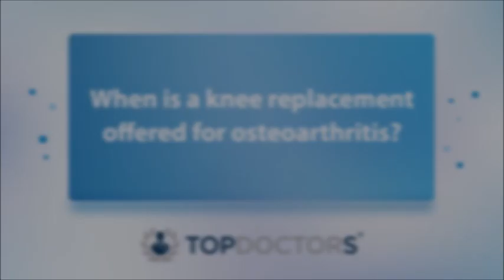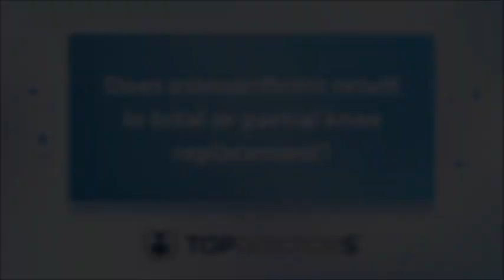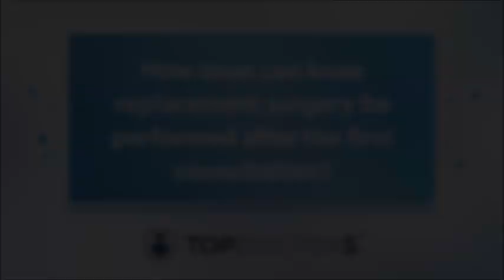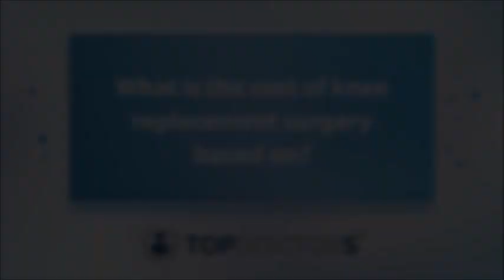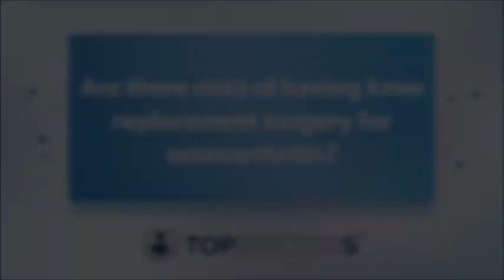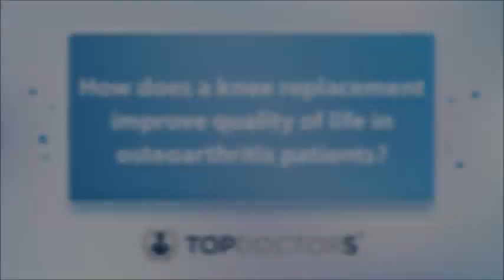Knee replacement surgery for osteoarthritis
Whether partial or total, knee replacement surgery can be a successful treatment for osteoarthritis in the knee joint. In this video, leading consultant orthopaedic surgeon Mr Amol Chitre shares information on how the procedure is elected for patients and what they can expect when undergoing it.